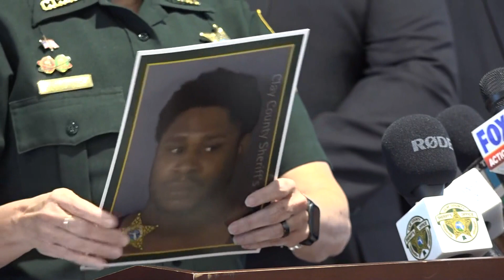Clay County Sheriff Michelle Cook announces 10 arrests in 'Operation Shining Light'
Cook says investigators and agents went undercover posing and pretending to be 13 or 14-year-old children which then lured the accused sexual predators.